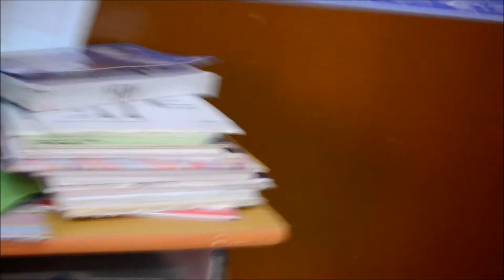Someone Like You (Cover by Maryam Tubio)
IPSR
International Philippine School in Riyadh